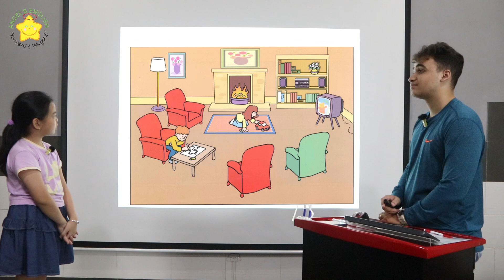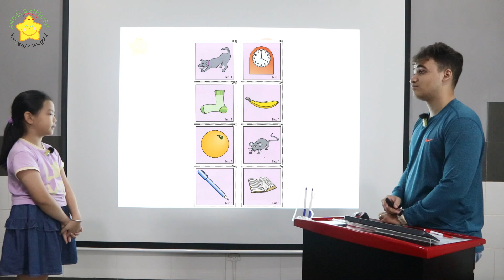Anna AE17 - Bài kiểm tra nói quý IV, 2024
Speaking tests
📘 Class: SJ1.AE17
🌟 Level: STARTERS